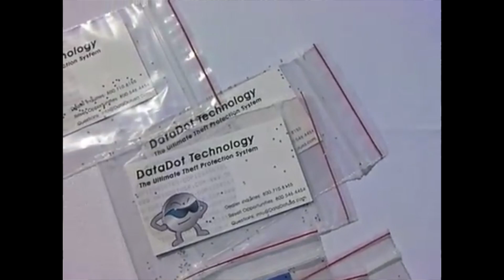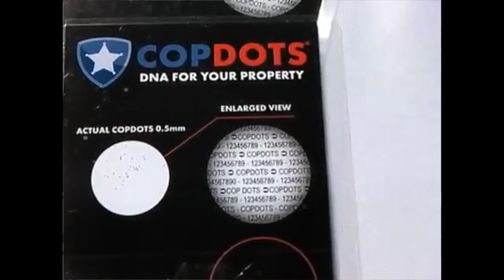High-tech property recovery gadgets unveiled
Inland law enforcement agencies are using new high-tech gadgetry to help victims of theft keep or recover their stolen property